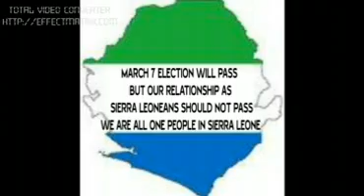Non violence 2017 election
Love mama salone